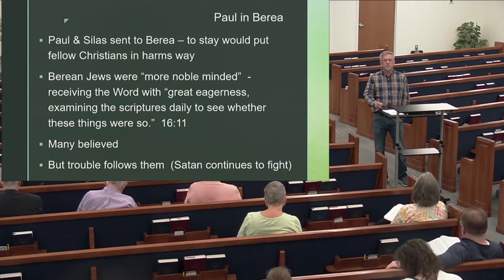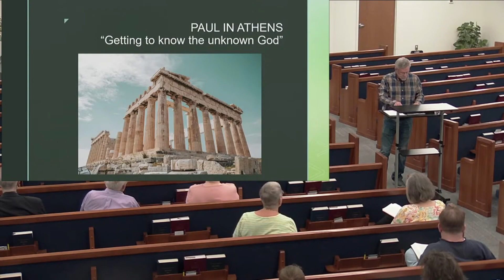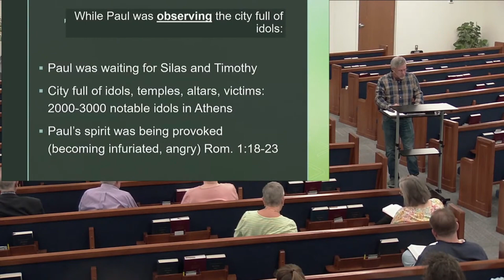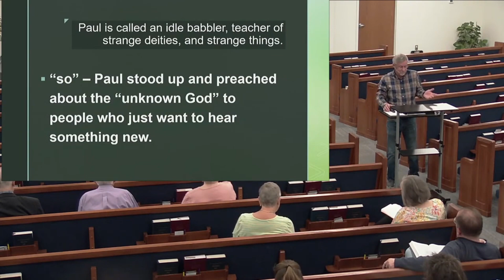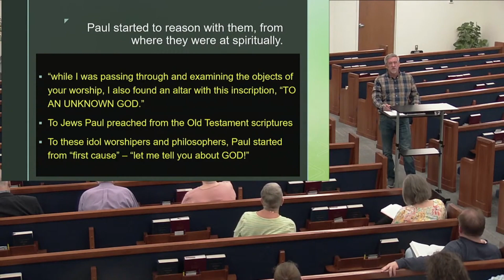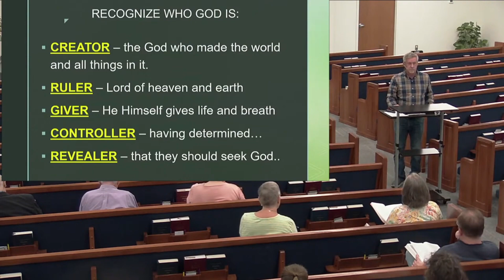Paul's Missionary Journeys